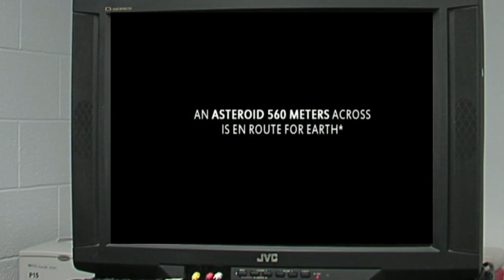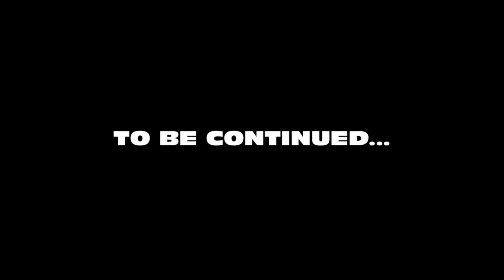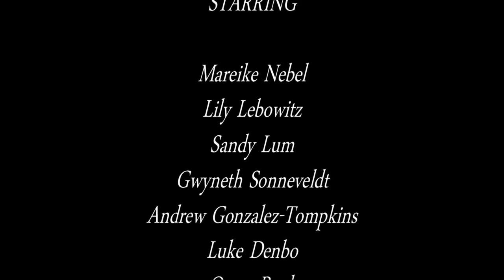STUCK IN THE T.V.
This is the second Youtube Viral Video Class Presentation. Created in the Fall of 2011, this project was produced by IMPERIAL Theatrical Production Services PRESENTS with students from the Chevy Chase Elementary School.